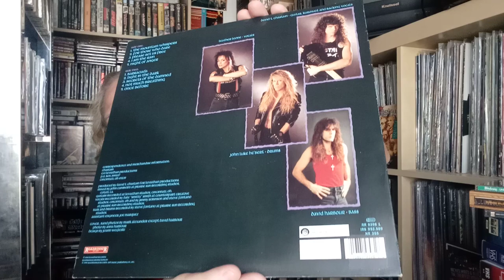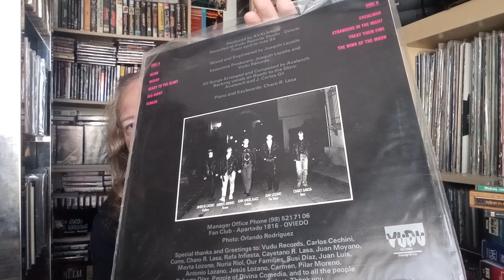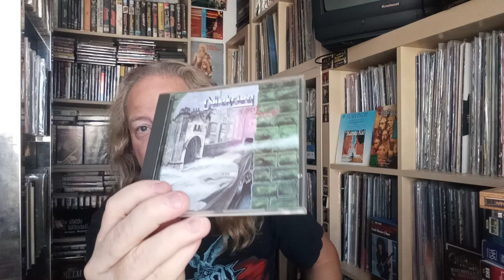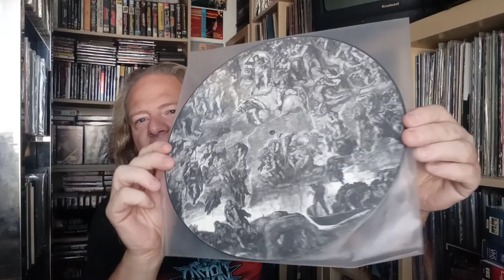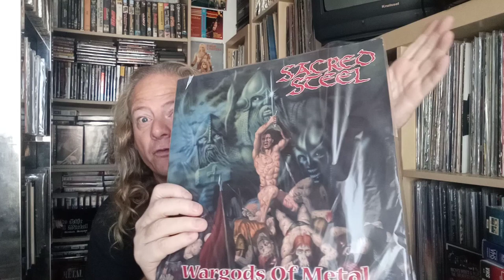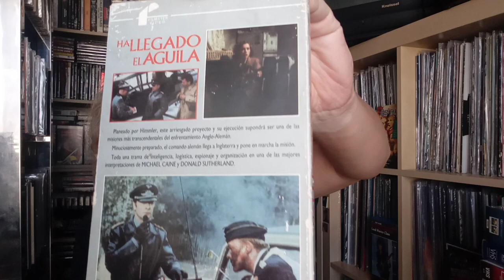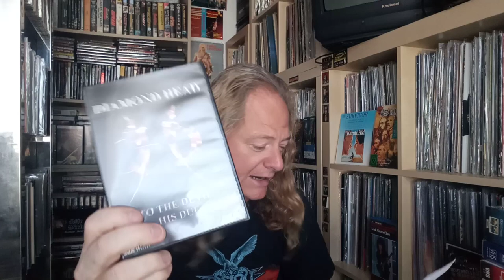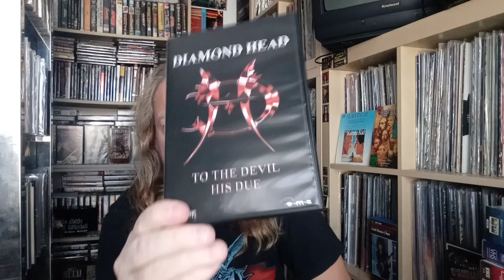10 super heavy metal vinyl from the 90s. (one each year)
Here you can see one vinyl of heavy metal released during each year of the 90s. From 1990 till 1999.
Aqui podeis ver un disco de heavy metal publicado cada año durante la decada de los noventa.